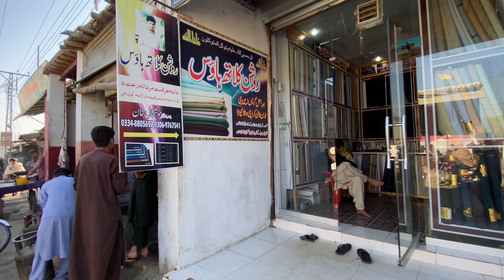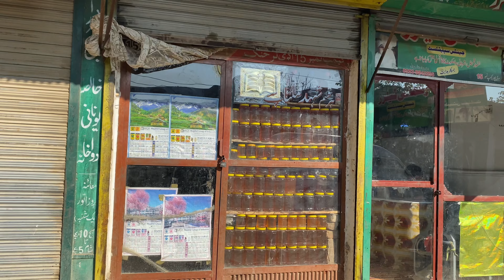PANIAN Afghani Camp | Old System | Mud Buildings| Aizaz Arif